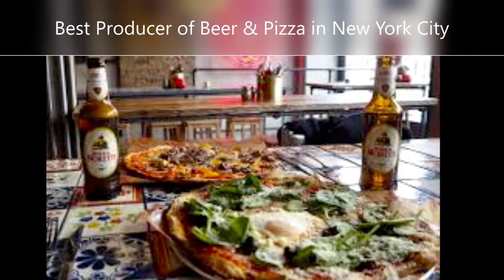Urbin Vonsterb in a Nutshell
The Newest video in my - in a Nutshell - series featuring the mad pizza man himself Urbin R. Vonsterb!